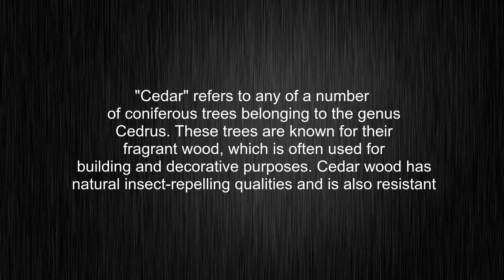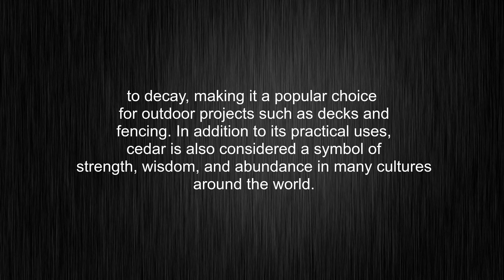What's the meaning of "cedar", How to pronounce cedar?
This video tells you what "cedar" means, how to pronounce it, provides a pronunciation guide and an accurate definition.
00:00 Pronunciation
00:30 Meaning

- What is the meaning of cedar
- How to say cedar
- What is the definition of cedar
- How to pronounce cedar

Visit our free audio/video dictionary tutorial to learn how to correctly pronounce words/names and to learn their meanings, definitions, just like cedar definition and meaning in Merriam-Webster, cedar definition and meaning in Collins English Dictionary, cedar definition and meaning in The Oxford English Dictionary, cedar definition and meaning in Longman Dictionary of Contemporary English, cedar definition and meaning in Cambridge Advanced Learner's Dictionary, and more.